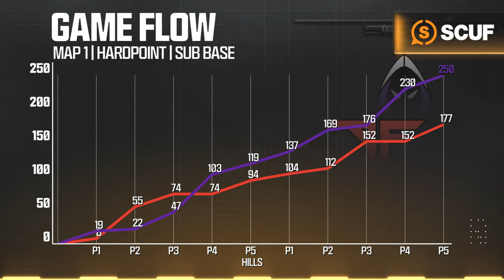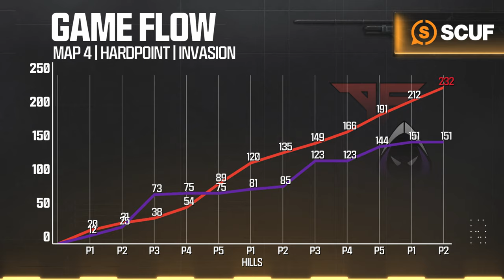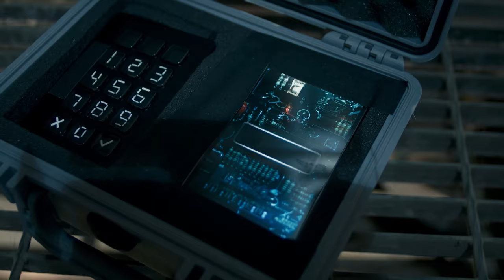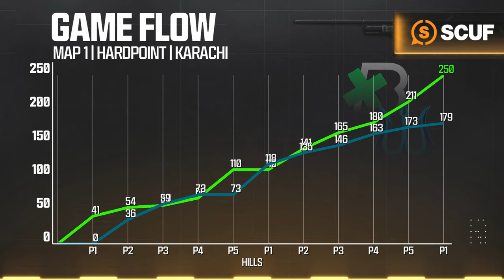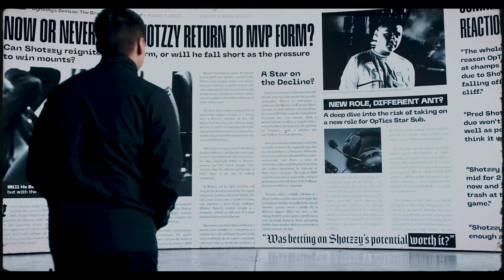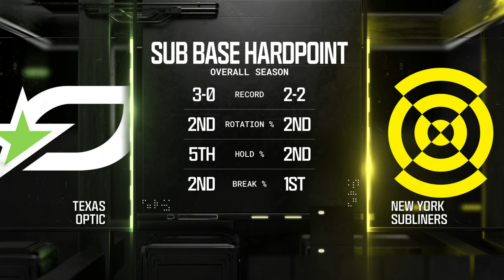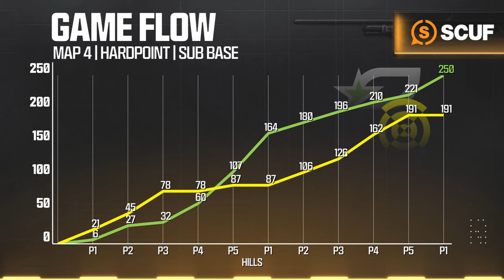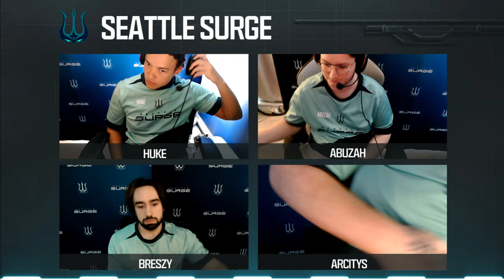Call of Duty League Major II Qualifiers | Week 5 Day 3